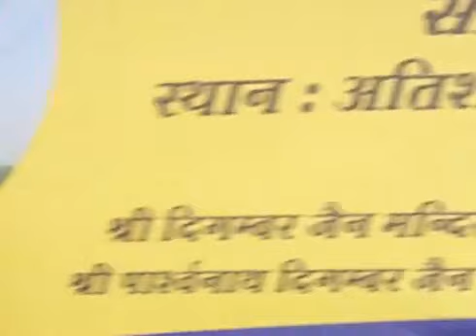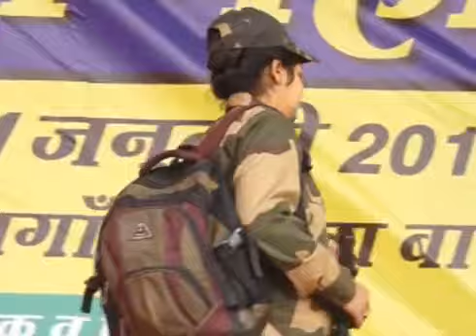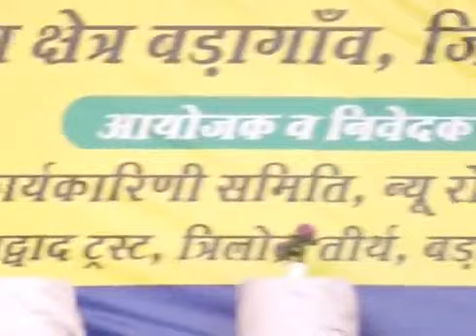II Desh Bhakti II Theme II Bade Gaon II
PJ-Events (all type of dance performance)
Puneet Jain
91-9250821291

Connect with our Social Medias

Our Services :
👉 All Type of Events Management
👉 Birthday Themes / anniversary / ring ceremony
👉 Event Themes
👉 Wedding Themes/Event Planner Wedding
👉 Wedding Choreography
👉 Musical Show
👉 Event Decoration
👉 Live Show
👉 Mehendi Ki Raat
👉 Ladies Sangeet
👉 Traditional
👉 Wedding
👉 Reception & Marriage
👉 Anniversary Functions
👉 Corporate Events
👉 Dealers Meet
👉 Product Launch
👉 Annual Day Celebrations
👉 Team Building Activities
👉 Brand Promotions
👉 Special Events
👉 End To End Management Solution
👉 Artist Management
👉 Corporate Facility Launch
👉 Customer Meet
👉 Product Promotion
👉 Seminars
👉 Conferences
👉 Employee Day Out
👉 Theme Parties
👉 Bollywood Theme Shows
👉 Fashion Shows
👉 Commercial Events
👉 Musical Nights
👉 Stage Shows
👉 Celebrity Singers
👉 Live Instrumental Fusion Band
👉 Rain Dance Party Organizer
👉 Dj Setups
👉 Birthday Parties
👉 Dj Night
👉 Fashion Shows
👉 Corporate Events & Parties
👉 Conference & Seminars
👉 Annual Functions & Fest (Educational institutions)
👉 Product Launching & Exhibitions
👉 Sai Baba Jagran
👉 Bholenath Jagran
👉 Mata Ka Jagran
👉 Mata Ki Chowki
👉 Sai Sandhya
👉 Bhajan Sandhya
👉 Theme Live Signing
👉 Corporate Live Singing
👉 Ladies Sangeet Live Singing
👉 Wedding Live Singing
👉 Sagan
👉 Stage Show Live Singing Shows
👉 NGO Live Singing Shows
👉 Schools Live Singing Shows
👉 Educational Institutes Live Singing Shows
👉 Collages Live Singing Shows
👉 Pre School Live Singing Shows
👉 Government Functions Live Singing Shows
👉 Police Live Singing Shows
👉 Theme party planner
👉 Court Live Singing Shows
👉 Motivational and Inspirational Live Shows
👉 25th Silver Jubilee Wedding Anniversary Live Singing Shows
👉 50th Golden Jubilee Wedding Anniversary Live Singing Shows
👉 Brand Promotion Live Singing Shows
👉 New Brand Launch Live Singing Shows
👉 Product Launch Live Singing Shows
👉 Male and Female Singers Available for New Music
👉 Special Male and Female Singers Available for New Dubbed South Indian Films (Songs Converted to Hindi).
👉 Kitty Party
👉 Official Parties
👉 Show Organizers
👉 Exhibition Management
👉 Decoration Management
👉 Conferences
👉 Picnics
👉 Sporting Events & Tournaments 82. Team Building Events
👉 Motivational & Inspirational Seminars
👉 Places Venue
👉 Online Marketing
👉 E-mail Marketing
👉 Social Network marketing
👉 Road Shows
👉 Ad Films & TV Commercials
👉 Theme Based Birthday Parties
👉 Anniversaries Parties
👉 Religious/Devotional events
👉 Bachelor / Hen PartiesSilver Jubilee Corporate
👉 Anniversary Live ShowsGolden Jubilee Corporate
👉 Anniversary Live Singing ShowsWe Provide Live Show

a day in the life of an event planner

Hi we are an artist management company (PJ-Events). We provide advertising, promotion, brand activity for
all types of companies.
We provide Complete Production & Execution of Documentries, Audio Visuals, Videography, Photography, Creative Portfolios, Production, Events, Theme Parties, Destination Weddings, Wedding Planners, Celebrity Management, Promotions, Infilm Advertising.

Shows, Seminars, etc.

WEDDING SERVICES: Venue, Catering, Decor & Lighting, Entertainment, Hospitality. **LAUNCH EVENTS : Gala Nights, Film Festivals.

(Puneet Jain)